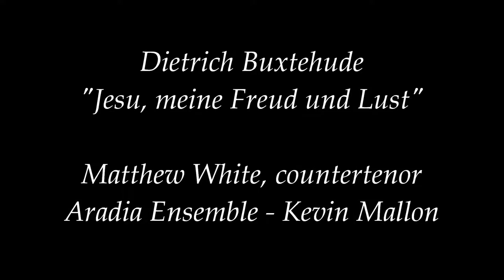Buxtehude "Jesu, meine Freud und Lust" - Matthew White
Before I get to the dedication, I would like to mention that I took the photographs used in the video at the University of St. Thomas here in Houston, Texas. The statue of Christ is by sculptor Lorenzo Ghiglieri, and it is the centerpiece of the Samfield Study Garden adjacent to the Chapel of St. Basil designed by renowed architect Philip Johnson.

DEDICATED TO NUOVA LUCE, MRADACHRIS, BAYTARADELL529, MARFUSHKA48, JEWELMARKESS, THENATA1407, MYMAGIC11, BACH197474, TREBLECHOIR99, CHABRIAS2, AND MANY OTHERS WHO ENJOY MATTHEW WHITE'S ARTISTRY.